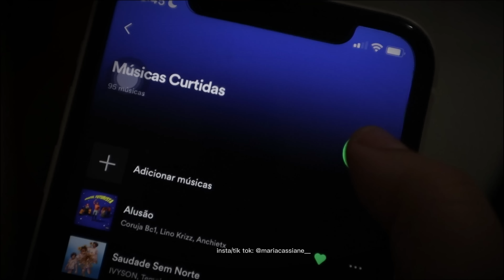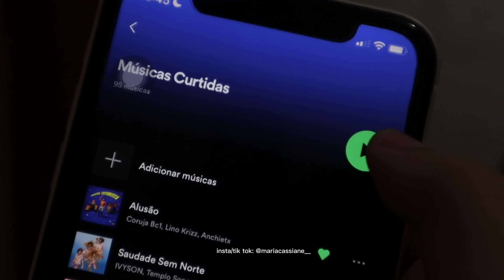UM DIA COMIGO (hidratação, arrumando o quarto, comprando tenis, academia)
oioi xuxuuuuus, como é que vocês estão?
Vídeo de hoje foi um dia comigo, gravei um vlogzinho já que vocês me pedem taaaaanto.
 Hoje eu nutri meu cabelo, arrumei meu quarto, comprei um tenizinho, e fui para a academia.

    Tchauzinho, até o próximo vídeo 🫶🏻